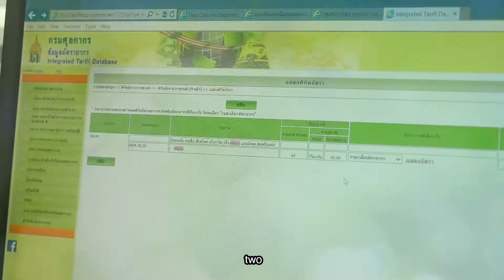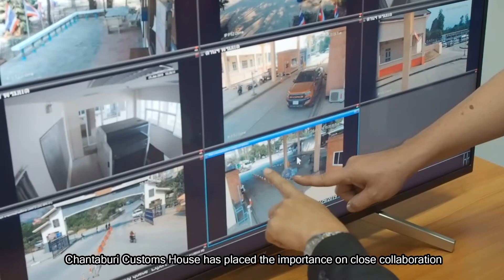Present Customs 6409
Present Customs 2021